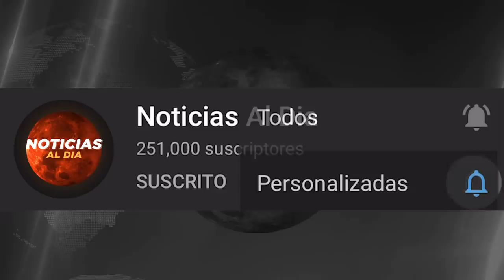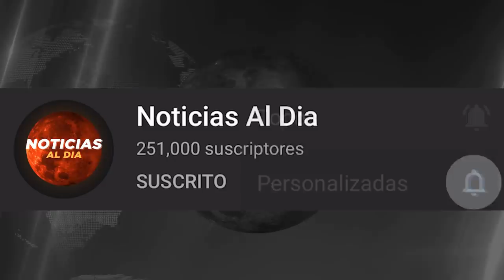RUSIA AT4CA A UCRANIA LO ULTIMO HOY, ULTIMA HORA NOTICIAS DEL MUNDO 25 DE FEBRERO 2022 SEGUROS HOY